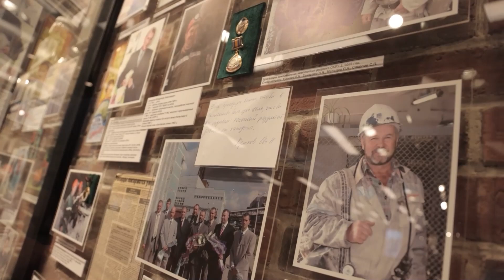Выставка Игоря Фалько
ФОТОМИР

Сегодня в музейно-выставочном центре «Уралкалия» начнёт работать персональная выставка известного в Березниках фотохудожника, члена Союза журналистов Игоря Фалько «Времена года. Продолжение».